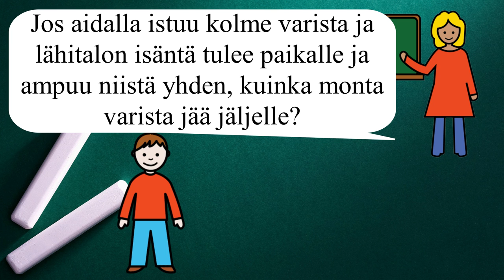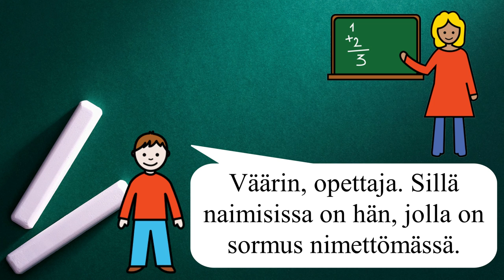Vitsi: matikan ope ja Pikku-Kalle